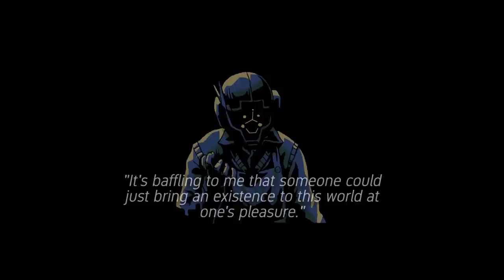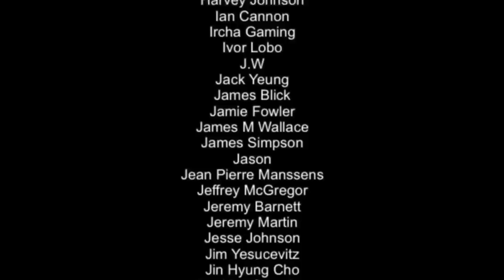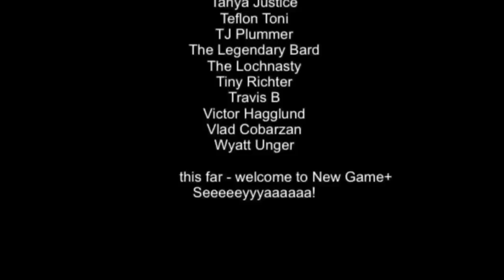BEST New Nintendo Switch Games | Any WORTH it!? May 2022 (Week 3)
Install Mech Arena for Free 🤖 IOS/ANDROID and get a special starter pack 💥 Available only for the next 30 days

Here is a list of some of the best games that are about to release on the Nintendo Switch in the third week of May 2022. So what's coming? Let's find out..

Intro 0:00
Wolfstride 0:37
Mech Arena Ad 1:14
Whisper Trip 2:25
Watcher Chronicles 2:55
Ravenous Devils 3:25
Divination 4:07
DEADCRAFT 5:09
Cotton Fantasy 6:22
Pigship and the Giant Wolf 7:40
Outtro 8:20

Happy Gaming
Mark & Glen
SwitchUp